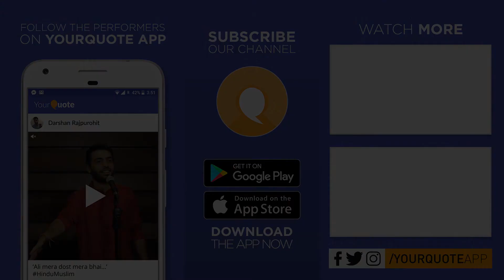'Mere Iss Zamane Mein' by Hitesh Sharma | Urdu Nazm | YQ - Ashoka University (Open Mic 7)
VENUE: Ashoka University